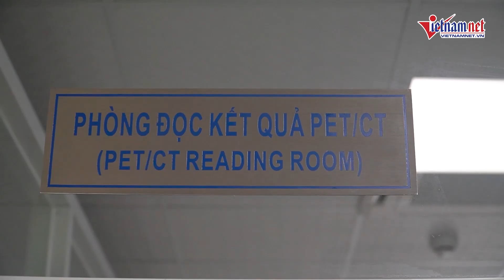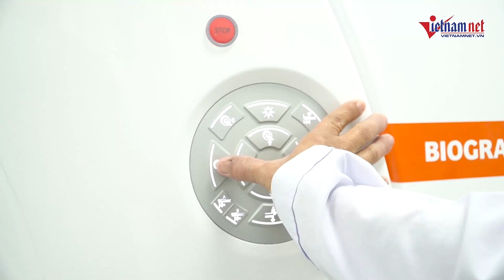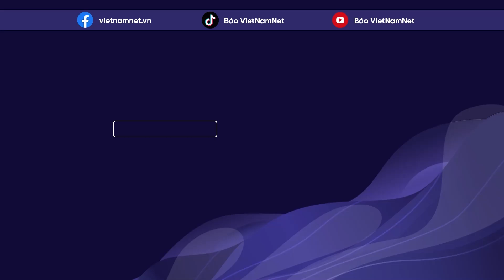Bệnh viện Chợ Rẫy pha chế thành công 2 loại thuốc phóng xạ trong chẩn đoán ung thư | Báo VietNamNet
Trải qua thời gian dài tìm hiểu, trao đổi chuyên môn và chuẩn bị nguồn nhân lực để tập trung nghiên cứu, đến ngày 7/11, Khoa Y học hạt nhân, Bệnh viện Chợ Rẫy là đơn vị đầu tiên tại Việt Nam pha chế thành công, đưa 2 loại thuốc Ga-68 PSMA và Ga-68 Dotatate vào sử dụng. Sau gần một tháng áp dụng ghi hình PET/CT với Ga-68 PSMA cho 12 trường hợp ung thư tuyến tiền liệt và PET/CT với Ga-68 Dotatate cho 9 trường hợp u thần kinh nội tiết, kết quả cho thấy tính hiệu quả của 2 kỹ thuật này trong chẩn đoán và theo dõi điều trị bệnh.